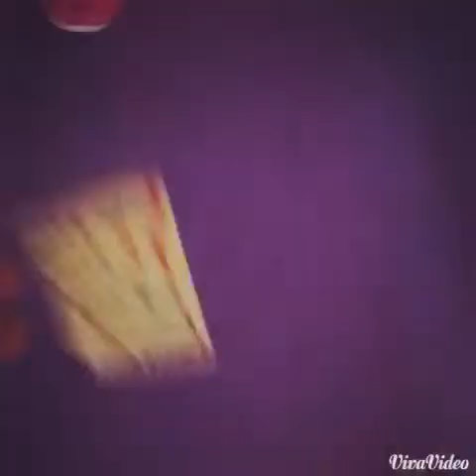Stuck ep:1 seas:1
When a girl gets taking away by a storm she ends up on earth making new friends and solving big mysteries.